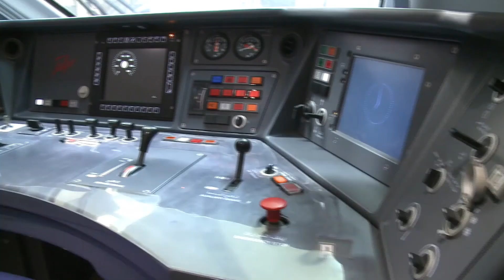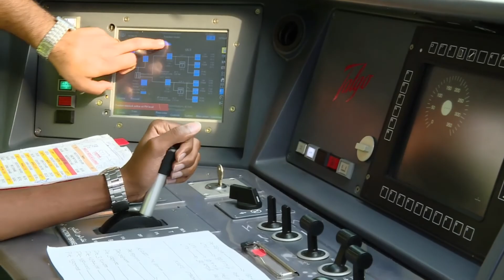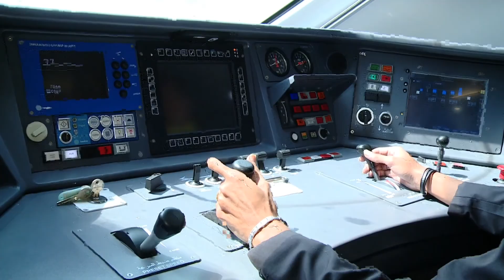Haramin High Speed Train Jeddah | saudi arabia railway |cinema jeddah | السعودية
Haramin High Speed Train Jeddah .